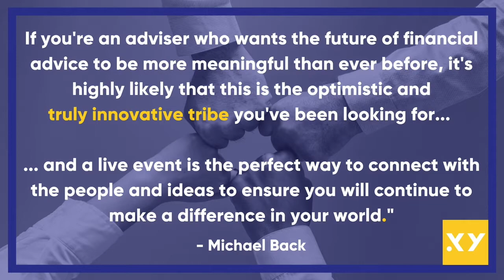Last call and a sneak peak of the content at next week's event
There's just one week left to secure your spot for our upcoming event with special guest speakers Adrian Patty (Spark Partners), Brent Fairhead (Lawrence Group), Ray Jaramis JP (Treysta Wealth) and with MC Steve Salvia (Blackwing Profit Consulting).

When it comes to finding profitable partnerships:

If what you're doing isn't working

If you want to look at  new ways of structuring strategic partnerships

or

You just want to mingle over a cold beer

then this is the event for you! But don't just take our word for it. Here's 2 quarters of the panel with a sneak peak of what will be discussed on the night.

Proudly Supported By: IOOF